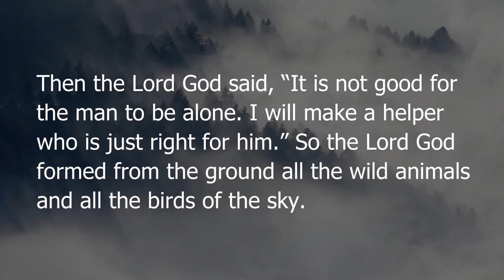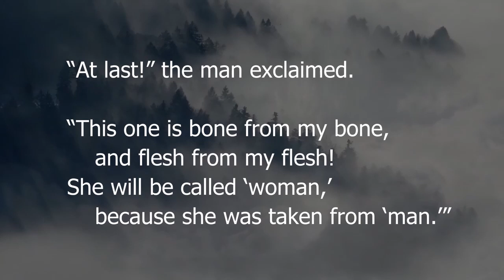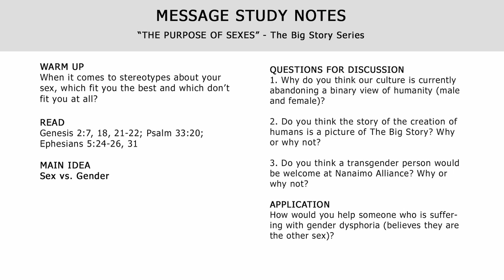Dec 5 Message | THE PURPOSE OF SEXES | The Big Story Series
Many people today do not see themselves as male or female. Some were born as one, but see themselves as something entirely different. Does the Bible say anything about sexes? Are they important or are they just random and “luck of the draw” irrelevances? Find out when we discover “The Purpose of Sexes” as we continue in The Big Story Series.

ORDER OF SERVICE:
00:00 Intro & Announcements
00:55 Scripture
02:42 Message
33:00 Study Notes (also shown below)

◄ WARM UP ►
When it comes to stereotypes about your sex, which fit you the best and which don’t fit you at all?

◄ READ ►
Genesis 2:7, 18, 21-22; Psalm 33:20; Ephesians 5:24-26, 31

◄ MAIN IDEA ►
Sex vs. Gender

1. Why do you think our culture is currently abandoning a binary view of humanity (male and female)?
2. Do you think the story of the creation of humans is a picture of The Big Story? Why or why not?
3. Do you think a transgender person would be welcome at Nanaimo Alliance? Why or why not?

◄ APPLICATION ►
How would you help someone who is suffering with gender dysphoria (believes they are the other sex)?